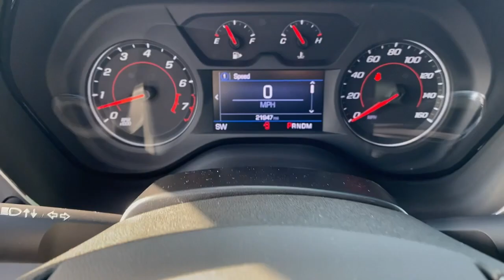2020 Chevrolet Camaro Lithia Springs, Douglasville, Powder Springs, Smyrna, Atlanta, GA K13638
Summit White Used 2020 Chevrolet Camaro LT1 available in Lithia Springs, Georgia at John Thornton Chevrolet. Servicing the Douglasville, Powder Springs, Smyrna, Atlanta, GA area.